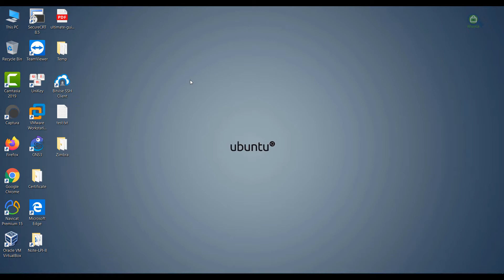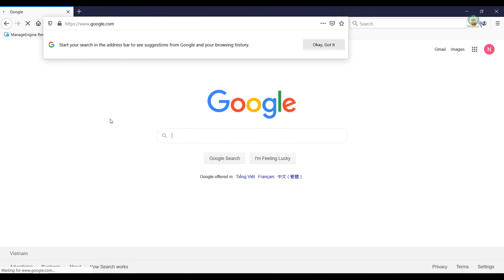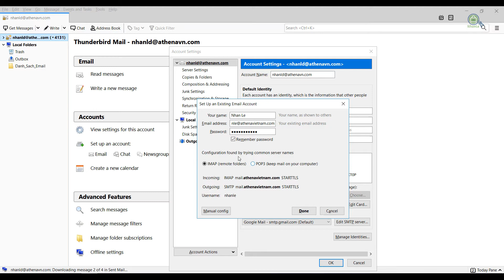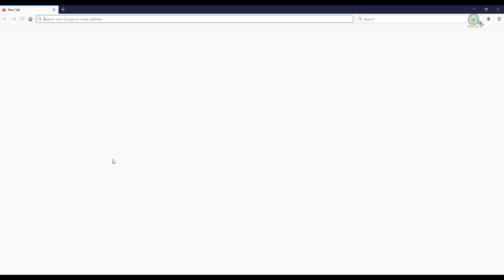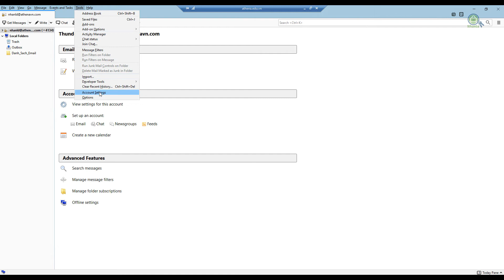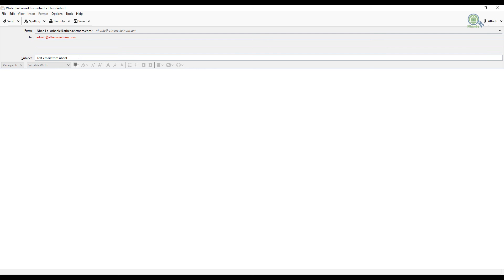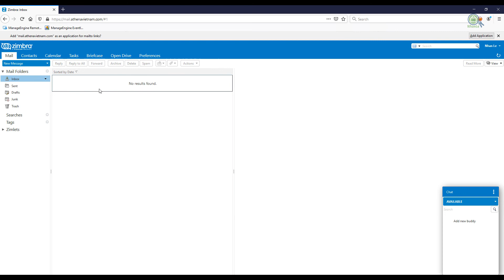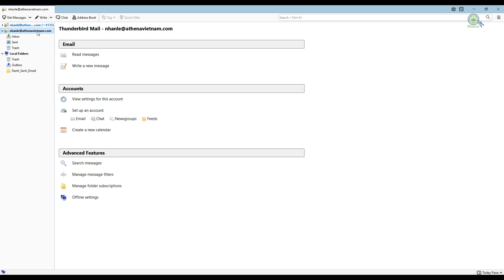Bài: Sử Dụng Thunderbird Kết Nối Zimbra Email Server